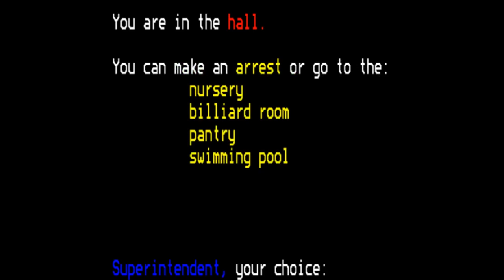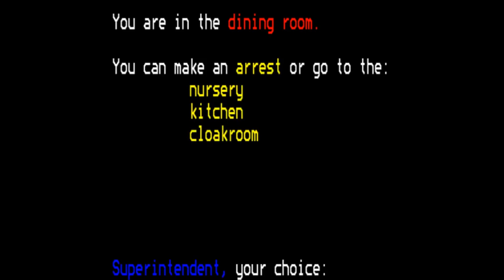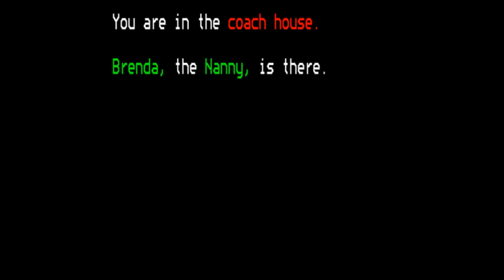Mallory Manor (longplay) for the BBC Micro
Game description:

Mallory Manor is a detective game.

There's been a robbery at the Manor. Your job, Superintendent, is to find the stolen goods and the thief.
The Manor has 25 rooms, and 12 people are in residence. Whoever it is will be sure to give away some clues, but no one ever suspects the real thief. You will need to use your notebook!